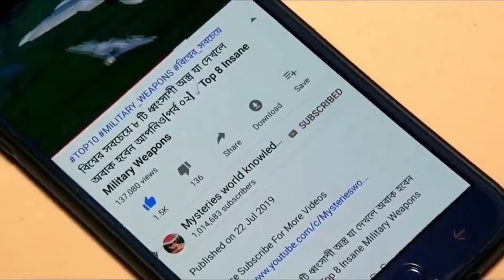বিশ্বের সবচেয়ে ভয়ংকর জায়গা ! যেখানে যেতে কেউ সাহস করে না